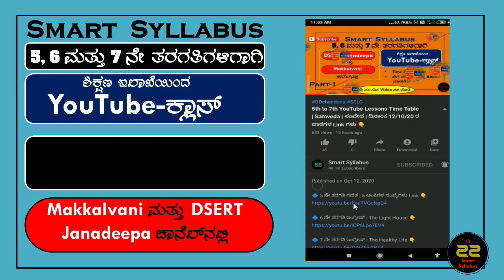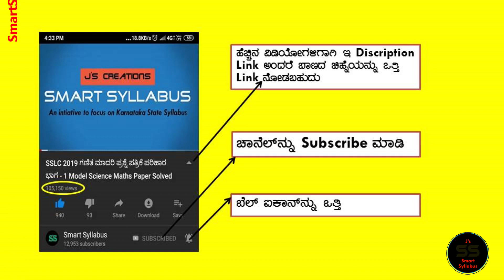5th to 7th YouTube Lessons Time Table | Samveda | ಸಂವೇದ | ದಿನಾಂಕ 26/10/20 ರ ಪಾಠಗಳ Link ಗಳು 👇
5th to 7th YouTube Lessons | Samveda | ಸಂವೇದ | ದಿನಾಂಕ 26/10/20 ರ ಪಾಠಗಳ Link ಗಳು 👇

🔴 5, 6 ಮತ್ತು 7ನೇ ತರಗತಿ ಗಳಿಗೆ ದಿನಾಂಕ 12-10-20 ರಿಂದ ಶಿಕ್ಷಣ ಇಲಾಖೆಯಿಂದ ಪ್ರಾರಂಭಸಲಾದ ಪ್ರತಿಯೊಂದು video ಪಾಠಗಳಿಗಾಗಿ ಕೆಳಗಿನ Link ಉಪಯೋಗಿಸಿ 👇

🔴 ಚಾನೆಲ್ ನಲ್ಲಿ 6,7,8 ಮತ್ತು 10 ನೇ ತರಗತಿಯ ಗಣಿತ ಮತ್ತು ವಿಜ್ಞಾನ ವಿಷಯಗಳ ಬಹಳಷ್ಟು Lesson ಗಳ video ಗಳಿವೆ